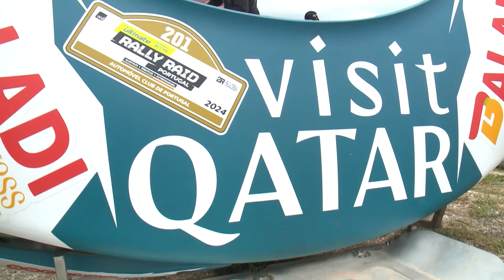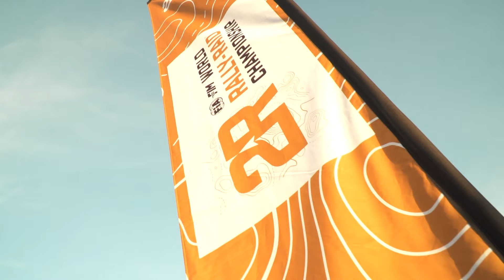Global Highlights - BP Ultimate Rally Raid Portugal